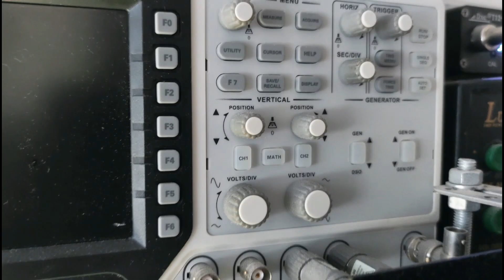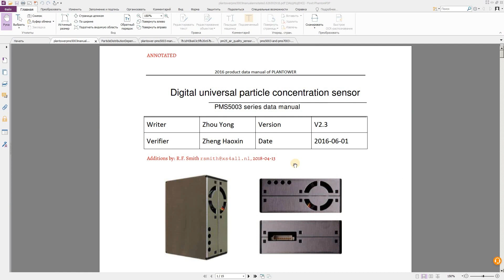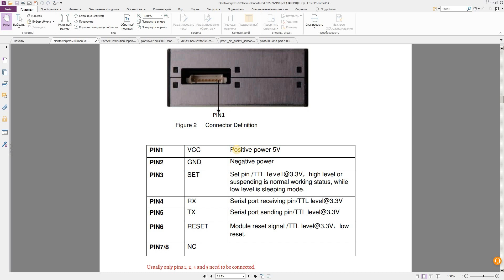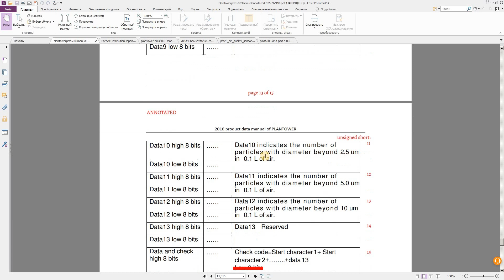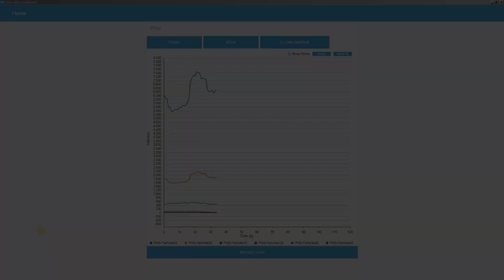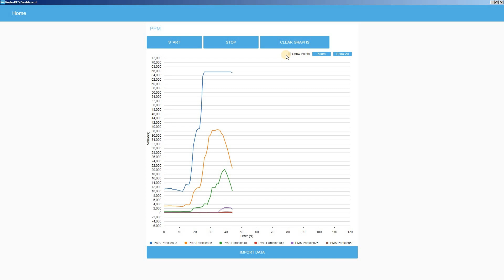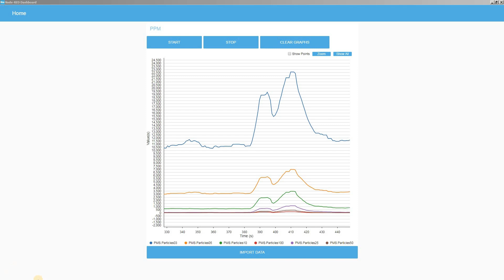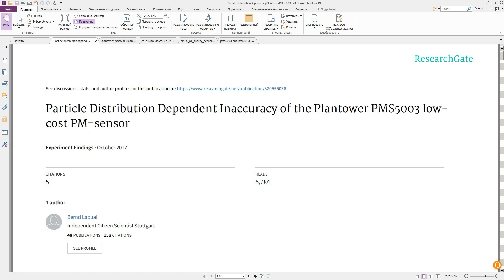Определение качества воздуха. Датчик PMS5003. Реальный пример. Digital particle concentration sensor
Краткий обзор датчика для оценки загрязнения воздуха частицами с диаметром от 0,3 до 10 микрометров. Digital universal particle concentration sensor

Если вы хотите поддержать автора канала номер карты Сбер:
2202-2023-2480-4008